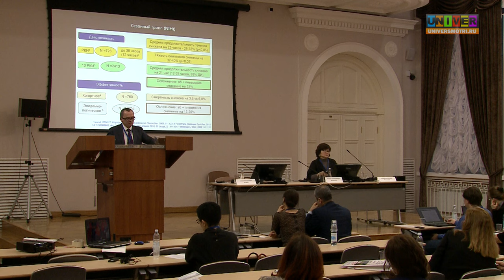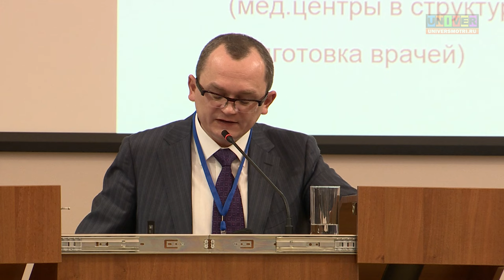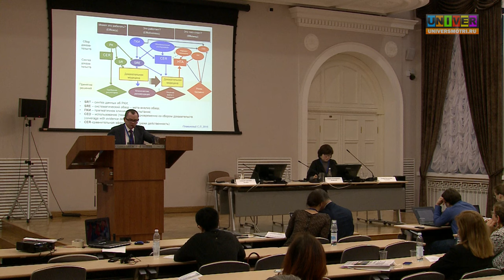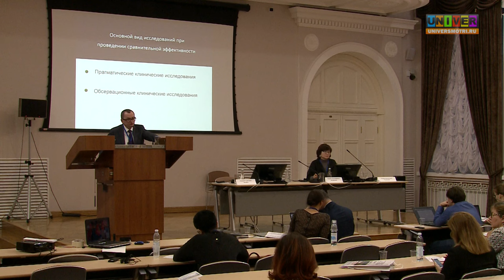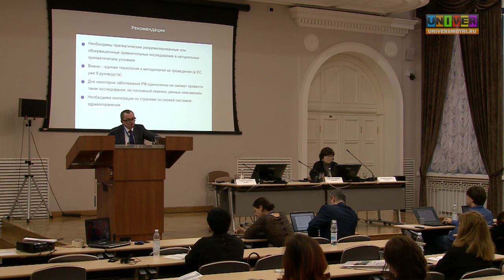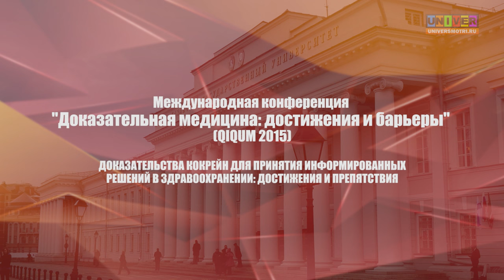Cochrane QIQUM 2015. Доклад профессора, д.м.н. Алексея Колбина (Санкт-Петербург, Россия)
Международная конференция "Доказательная медицина: достижения и барьеры" (QiQUM 2015). Разработка и использование доказательств. Достижения проблемы и перспективы доказательной медицины в русскоговорящих странах.
«Сравнительная эффективность – современный запрос при принятии решений, основанных на принципах доказательной медицины» Профессор, д.м.н. Алексей Колбин (ПСПбГМУ им. акад. И. П. Павлова, Санкт-Петербург, Россия)